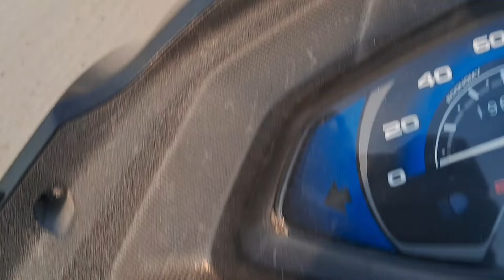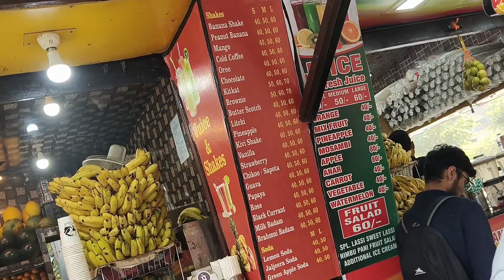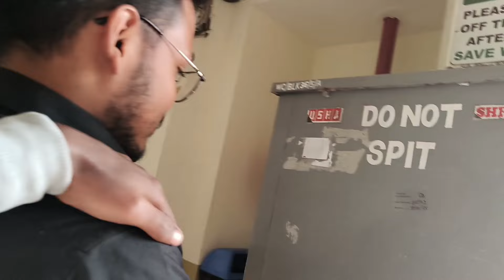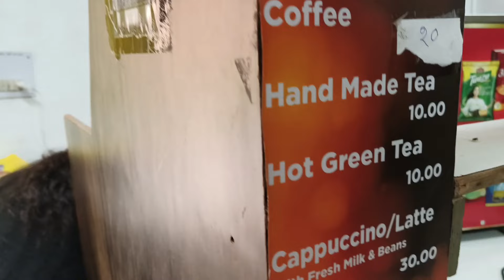Girl blushed when I asked this question ❓|| Student life at LPU ||2023